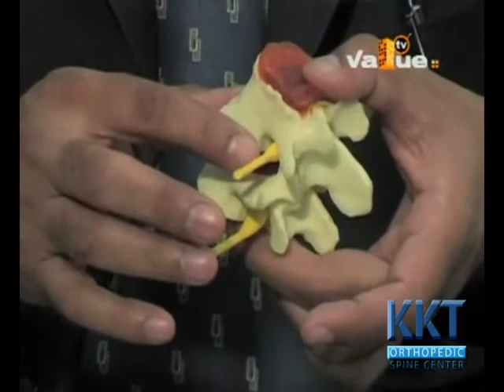KKT Health Care with Dr Afzal Hussain Spinal Treatment part 2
This is part 2 of a 3 part interview with Value TV in which KKT Pakistan’s very own Dr Afzal Hussain answers questions about recovery time, x rays, and massages. He also explains with the help of a model when surgery is necessary but how prevention is better than cure and surgery should be the last resort.